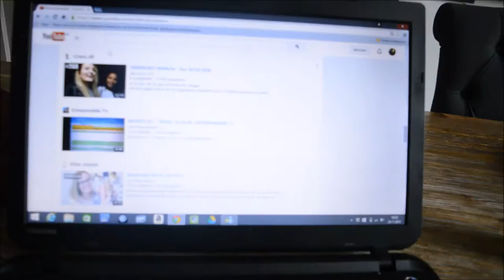SUMMERVACANTION #8 - NIEUWE YOUTUBERS ?! I JByMyLife